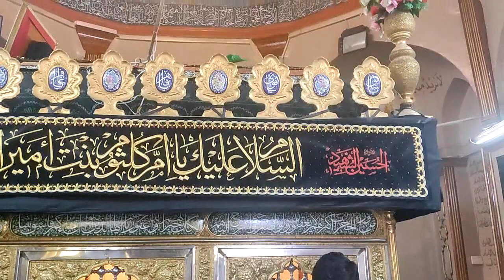(63) Arbaeen 2022 - Sheikh Ratnani - 63 - Mawkib Ishqe Houssen - Shaam - Atraf ni ziarat